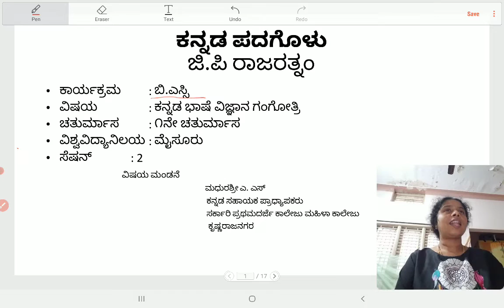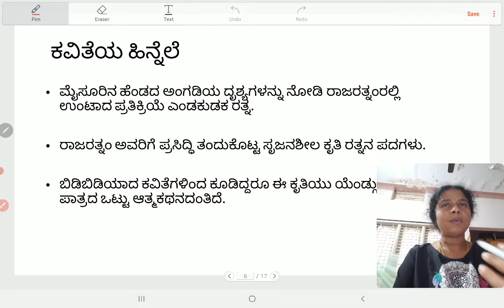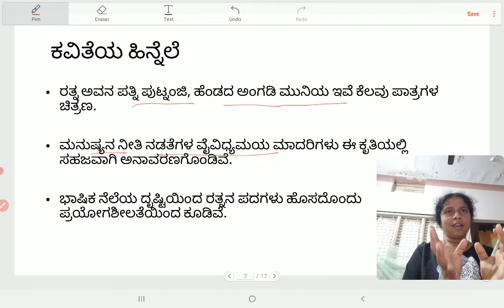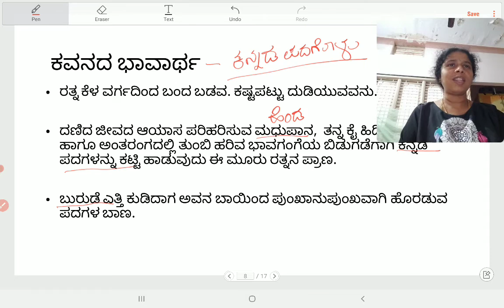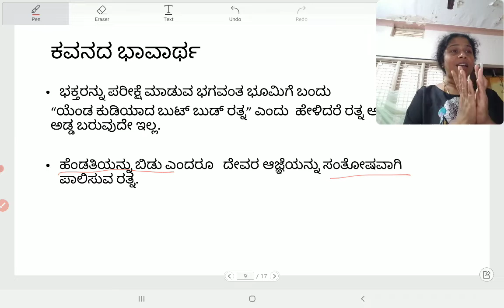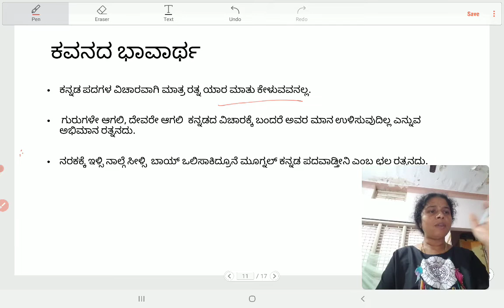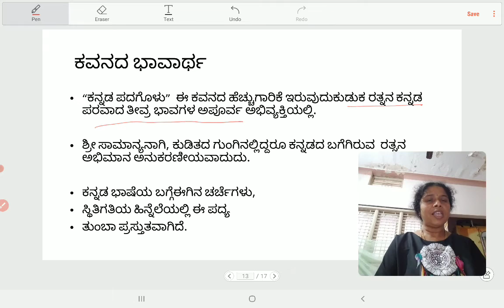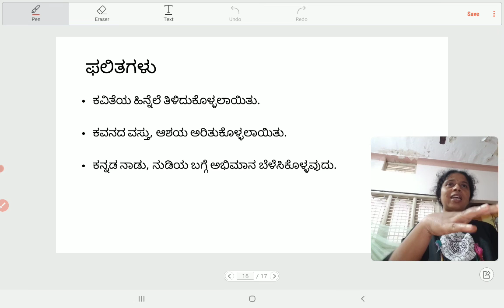ಕನ್ನಡ ಪದಗೊಳ್ ಕವಿತೆಯ ವಿಶ್ಲೇಷಣೆ. ರತ್ನನ್ ಪದಗಳು-ಜಿ.ಪಿ ರಾಜರತ್ನಂ